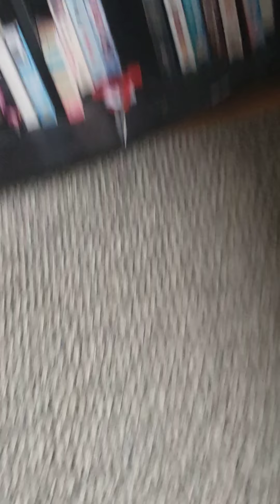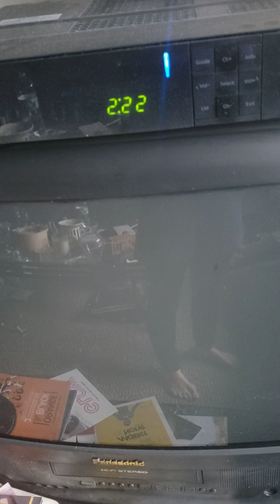Idiot drumming and talking through floor april 9 222pm 2020